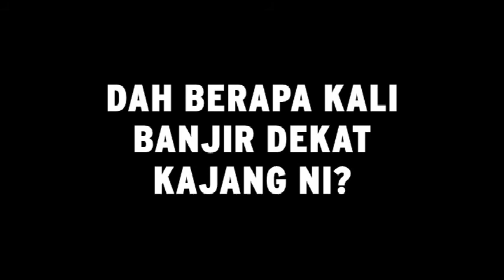PENIAGA KAJANG KECEWA DENGAN WAN AZIZAH